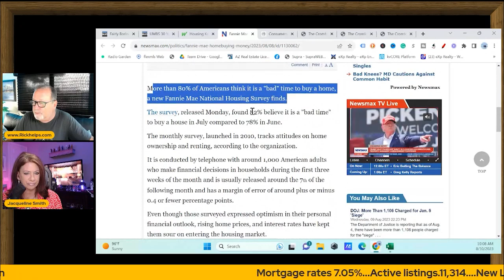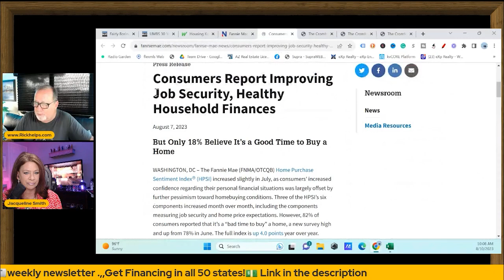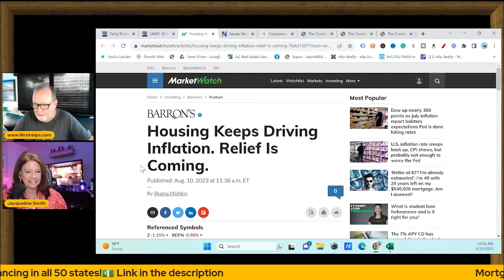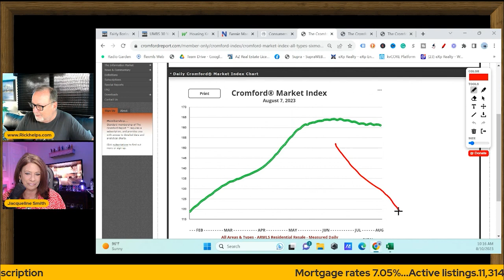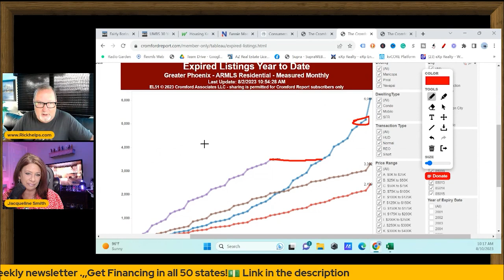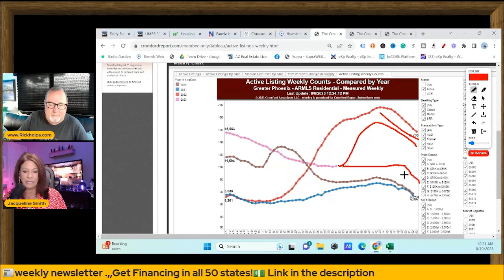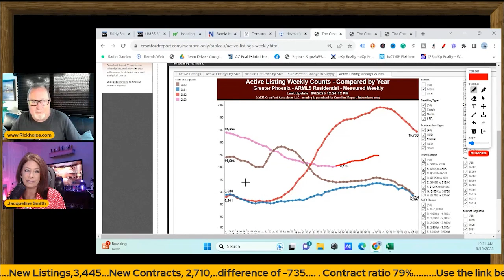Buyers have no CONFIDENCE-Arizona Real Estate Market Update 2023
A recent survey by Fannie Mae shows very low confidence in the real estate market for buyers. Makes sense given the affordability issues we face.
We also discuss airbnb's.

Rick McHone
Realtor with EXP Realty

00:00 Introduction
00:45 Fannie Mae survey
02:25 Bad information
03:36 Fall of Airbnb?
07:10 Housing drives inflation
08:09 out of water?
09:25 Recent cromford index
13:41 No rate relief
14:10 No new listings in sight